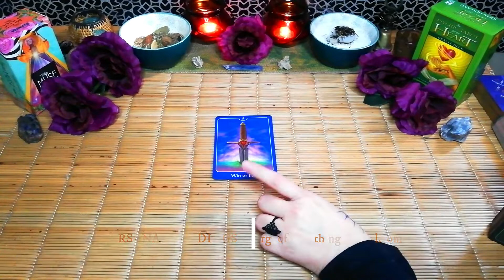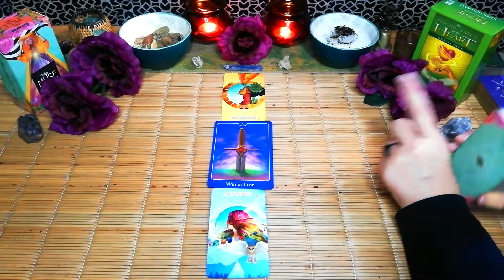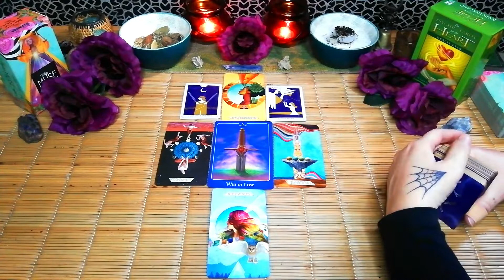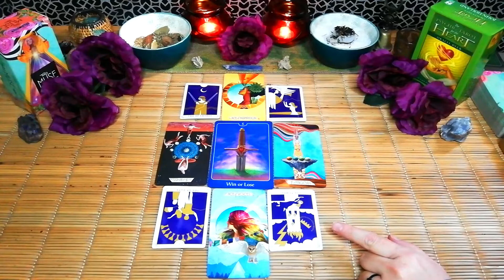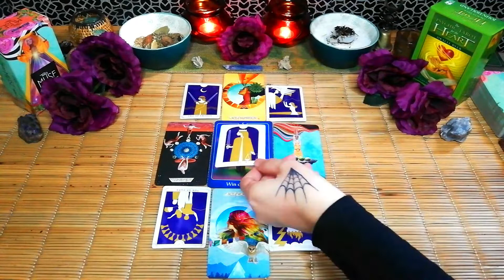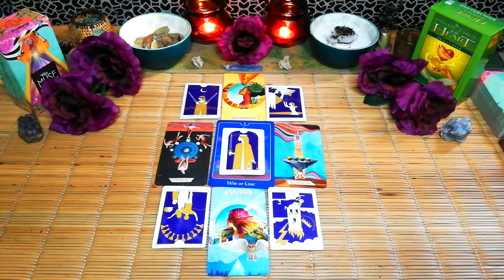Taurus "conflict" who's right and who's wrong, weekend tarot reading for the 30th of July 2021